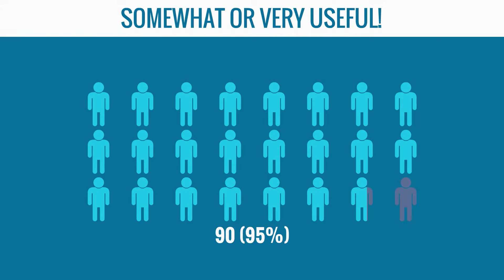Email Marketing For The Common Person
Our job is to tell your story. We at Word and Record are constantly enabling skilled professionals and ordinary people from around the globe to come together and bring to life a joint vision. With this video, our aim was to make people understand the importance of email marketing.

Email marketing is the tool of choice for businesses that are on the lookout to draw, hold, and grow loyal customer bases. Businesses all around the world use email marketing in order to:

• Increase sales
• Generate leads
• Build relationships
• Amplify website traffic
• Build brand loyalty

to know what you can do with your brand.